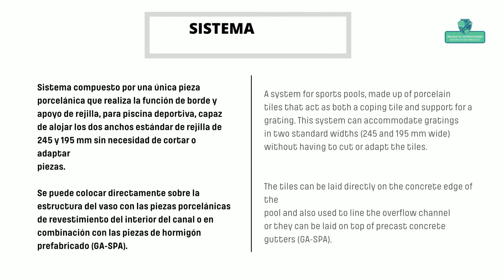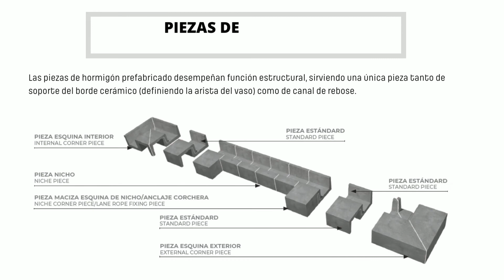SISTEMAS DE CORONACIÓN BORDES DESBORDANTES EN PISCINAS DEPORTIVAS by GRES ARAGÓN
¡Descubre toda la colección de nuestros sistemas de coronación con bordes desbordantes en piscinas deportivas!

Discover the full collection of our overflow edging systems for sports pools!